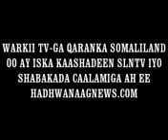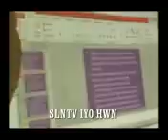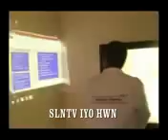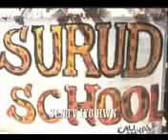WARKII TV-GA QARANKA 23 SEPTEMBER 2011